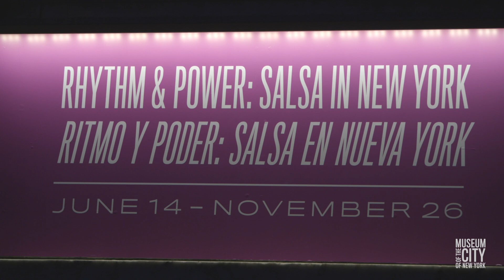Rhythm & Power: Salsa in New York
"Rhythm & Power: Salsa in New York" illuminates how the diversity of New York City gave rise to salsa, an up-tempo combination of percussive Latin music and poly-rhythmic, Afro-Caribbean infused dance.

The exhibition brings the history of salsa in New York to life through a collection of nearly 100 objects—from Tito Puente’s musical instruments to garments worn by Celia Cruz.

Learn more about "Rhythm & Power: Salsa in New York" (previously on view)